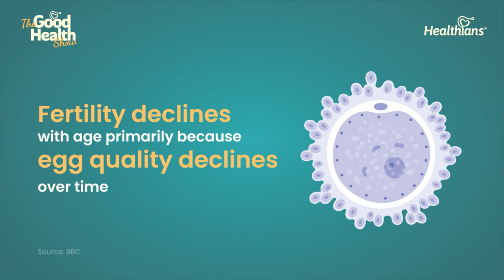Ep:155 "Breaking the Silence: Navigating Infertility with Dr. Shalini" |The Good HealthShow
Join renowned fertility expert Dr Shalini as she sheds light on the complexities of infertility, offering valuable insights, guidance, and hope for those struggling to conceive. Gain a deeper understanding of the causes, treatments, and emotional challenges associated with infertility in this informative and compassionate video.

00:00-Introduction
00:24-Causes
02:40- Important tests
04:18-Available treatments
06:50-Lifestyle changes
08:48-Infertility for men different from women
10:05-Support to patients
12:03-Costs associated with infertility treatments
13:05-Risks associated with pregnancy